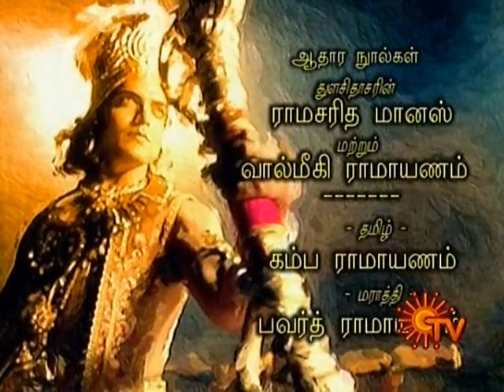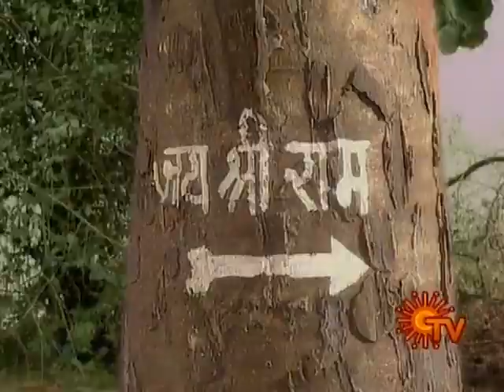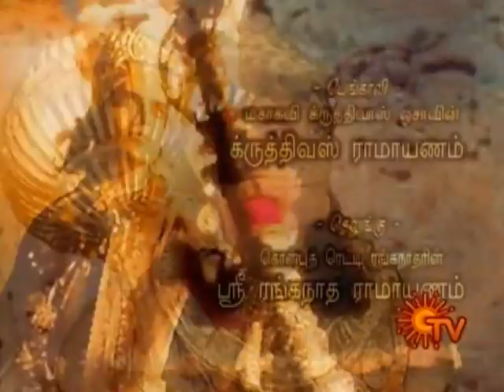Ramayanam Episode 74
வாழ்வில் ஒருமுறை ராமாயணம் காவியம் பாருங்கள் கேளுங்கள்  மறுபிறவி என்றுமே நமக்கு இல்லை ஜெய் ஸ்ரீராம்